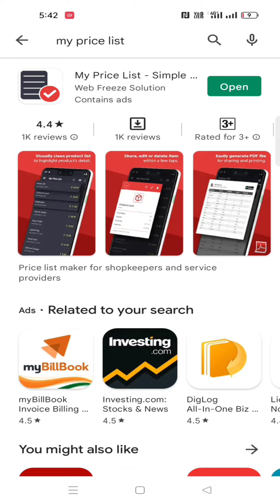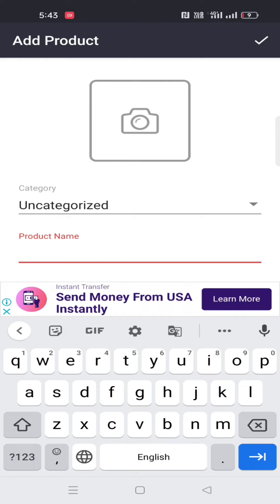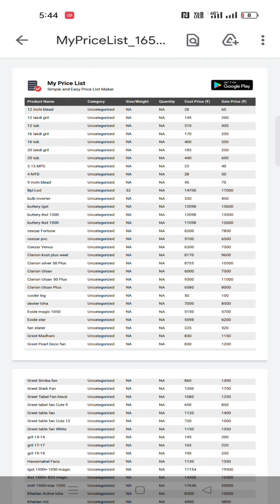shop ki price list banaye | best price list maker app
Hello Friends,

aap sbhi ka humare YouTube channel 👉 Sukhwal Electronic👈 pr swagat hai.

1. shop price list kaise banaye
2. shop price list
3. best price list app
4. price list kaise banaye
5. new price list
6. price list shop
7.price list maker app
8. office price list
9.my price list